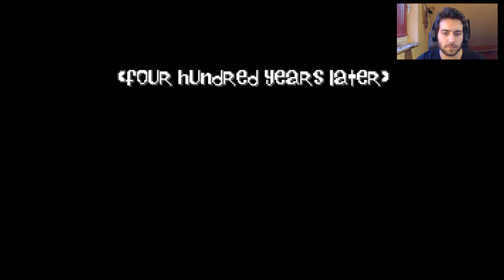Day of the Tentacle - 08 - Incalculable Riches Stolen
Today on DotT, our dear professor gets into trouble with the IRS! Watch amazing amounts of action as the IRS agents go through their documents.